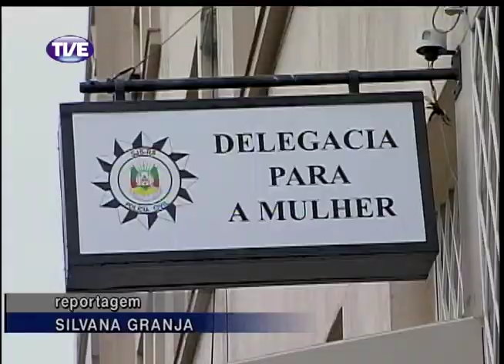Jornal da TVE 2 Edição 06/12/13 Bloco 2